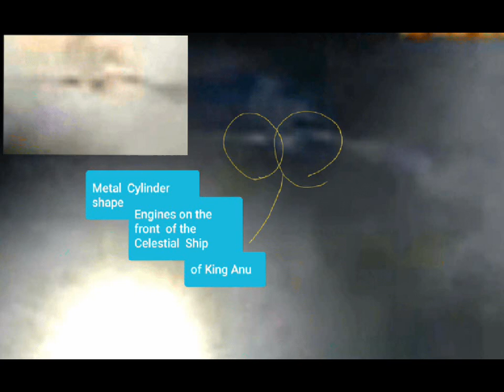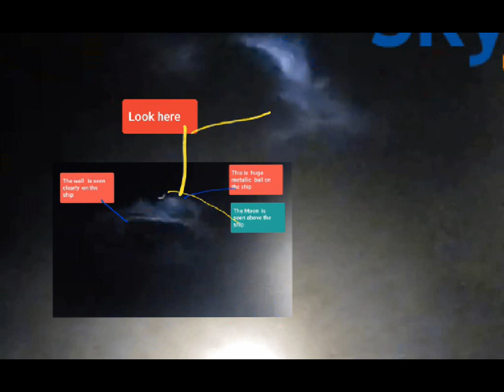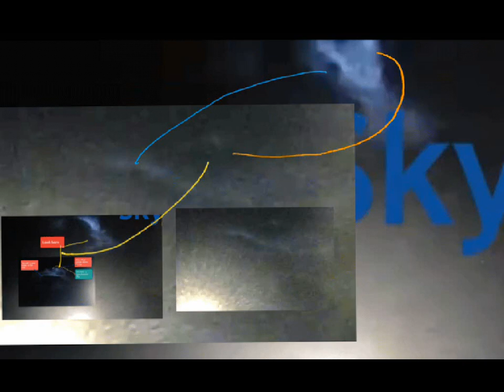CELESTIAL SHIP ROCKET OF KING ANU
𒀭  This is   the Compilation of the Chariot Throne  Ship  Celestial   Rocket  of  God like I have promised that I will  post. Please   slow  motion  and enjoy. Blessings  to    all children   of King Anu .

CONFIRMATION : Not  only me seems to have filmed the  Throne Chariot of King Anu  The most High  God.
Watch this Lightworker  Gina   films   the Throne Chariot of King Anu  from space.

Current  situation  in the world  explained  by the Lightworker  David Vose

Vimana look very like the Chariot Throne of King Anu

We are living  in the end times  when the Gods return.

Nuclear  Warfare have   been      mentioned   in Ancient   India.